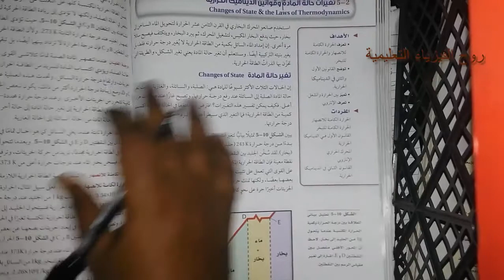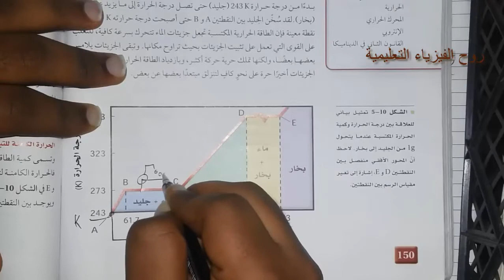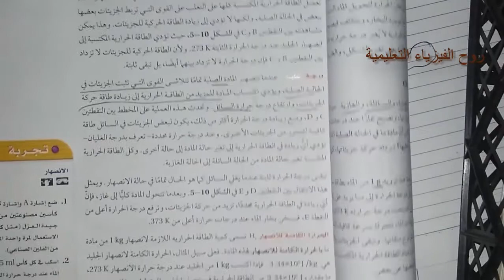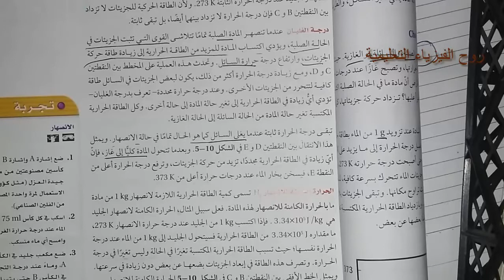شرح فيزياء 2 مقررات/فصلي الفصل الخامس الطاقة الحرارية : مقطع 14